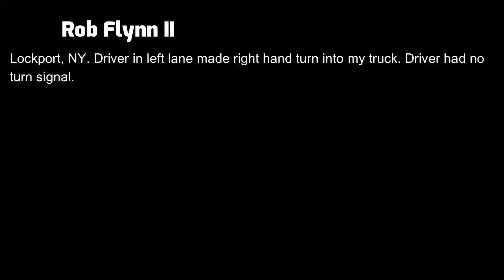Bad drivers & Driving fails -learn how to drive #931